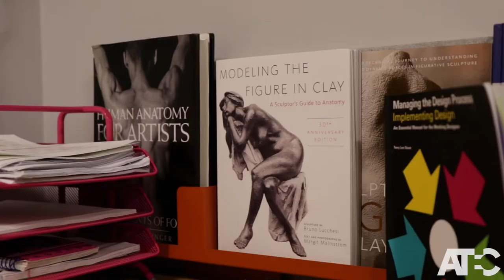ATEC Animation Suite Ribbon Cutting